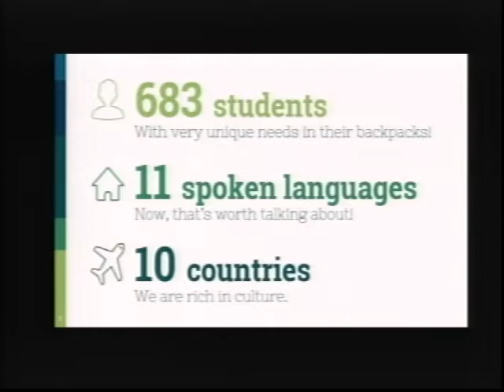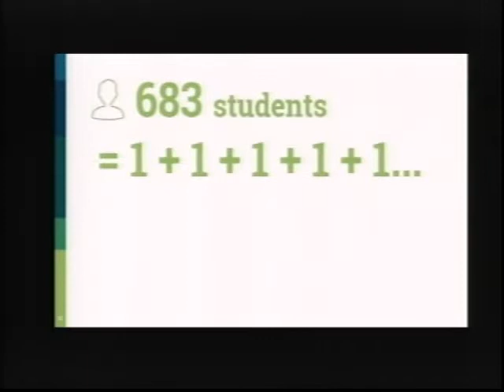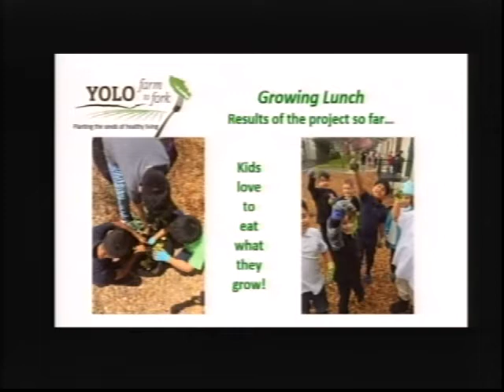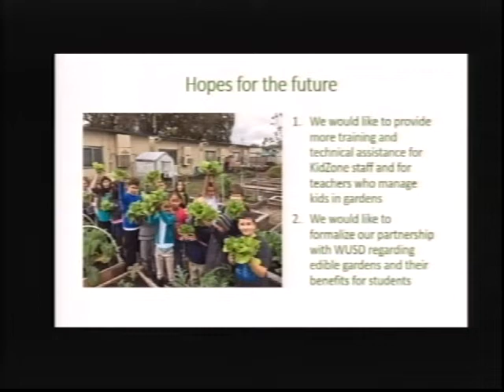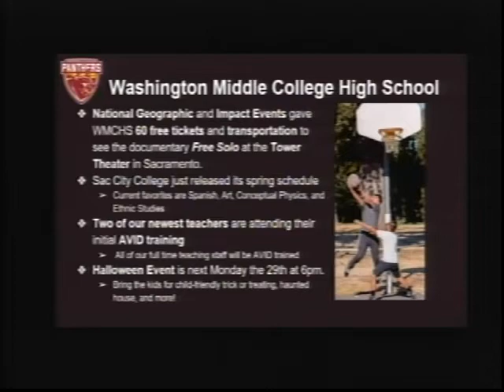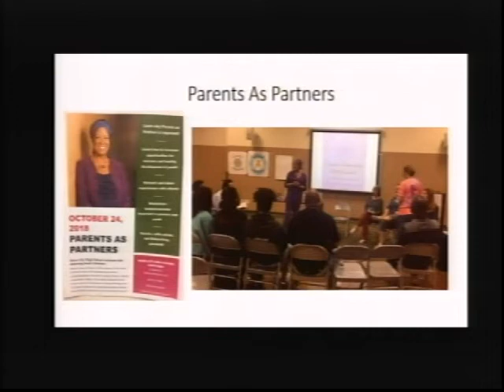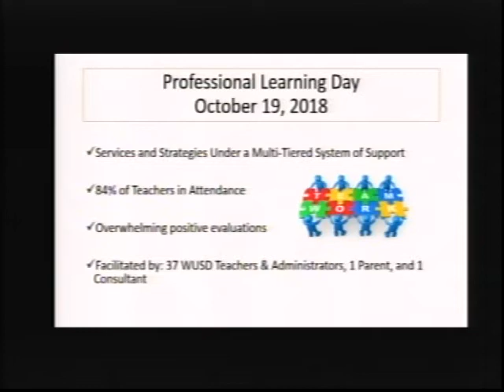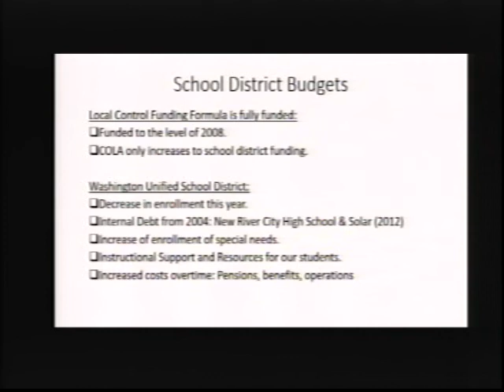Washington USD- Board Meeting, October 25, 2018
An archive for the Washington Unified School District Board of Education meeting held on October 25, 2018, at the West Sacramento Civic Center (City Hall), 1110 West Capitol Avenue, West Sacramento, CA 95691.